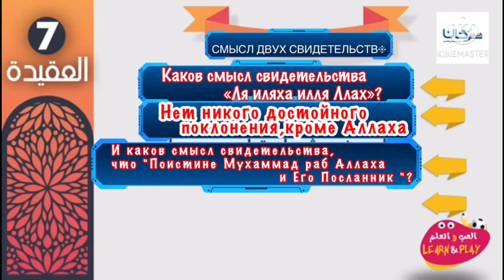07 🇷🇺 Смысл двух свидетельств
Давайте изучим чудесный ислам в очень увлекательной игровой форме.
играй_учись_хейсама_ сархана
LearnAndPlay_Haytham_ Sarhaan
islamuntukanak-anak
बच्चों के लिए इस्लाम#Learn&Play_Haytham_ Sarhaan
Играй_учись_Хейсама_ Сархана